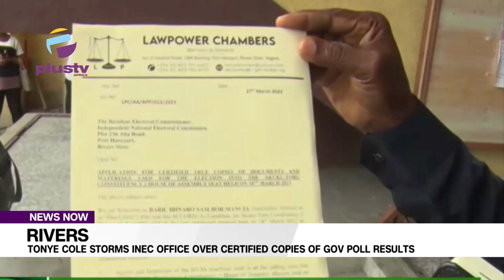Rivers State: Tonye Cole Storms INEC Office Over Certified Copies Of Rivers Gov Poll Results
The governorship candidate of the All Progressives Congress (APC) in Rivers State, Tonye Cole, on Friday stormed the Independent National Electoral Commission (INEC) in Port Harcourt, the state capital demanding the release of the Certified True Copies of the election results.